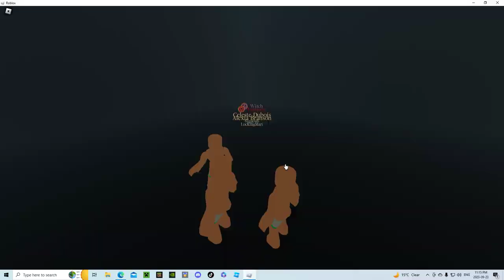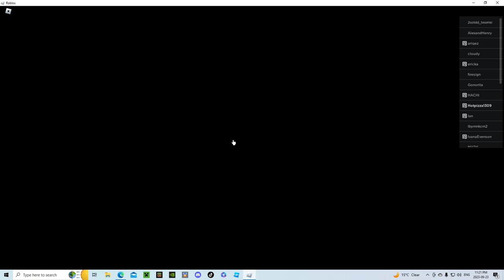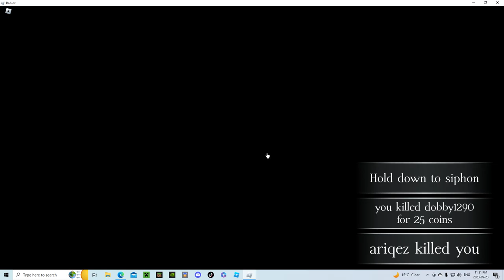TOXIC 🔥 Heretics Gameplay | The Vampire Legacies 2 | TVL2 | Roblox